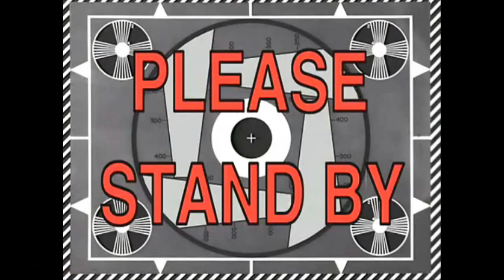Star Wars Battlefront - Survival Mode Fun (Funny Moments, Dancin Trooper.)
Sorry its a short one survival mode isn't that long got more stuff to come if you'd like to see it.